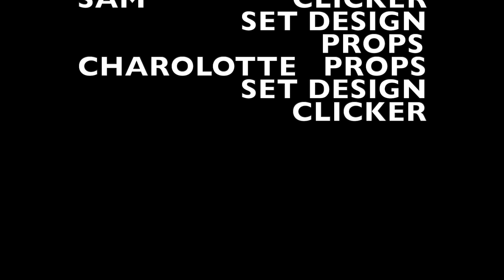SSS Practice Movie